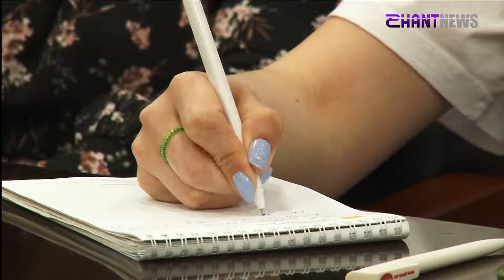«Հորիզոն»-ի թողարկում | 15-00 | 26.04.2024